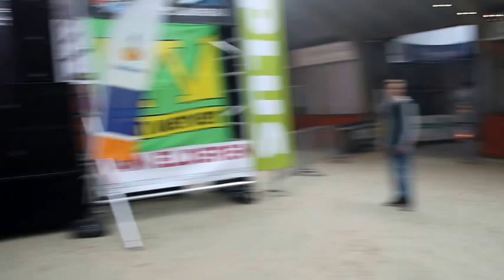Dikdakkers openen eerste festival An de Balk